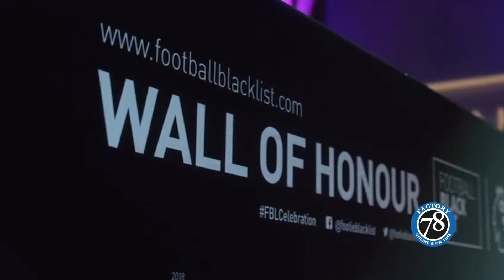Leon Man (MBE) talks about the importance of football blacklist UK.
Football Black List: The most respected celebration of Black excellence in football.

Factory78 is the pioneer of Afrobeats documentation via interviews and behind-the-scenes footage, telling the story of how it all started in the UK.

 / factory78​​​​​​​​. Like on Facebook:

 / factor. Instagram:

 / factory78​​​​​​​.